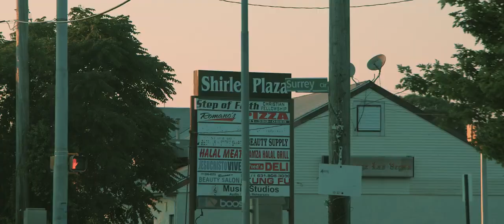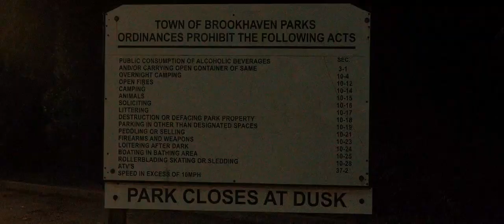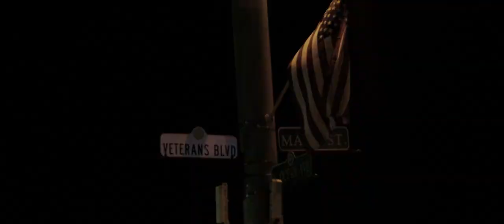The Servants of the Lord Game Changer - Fight to Live